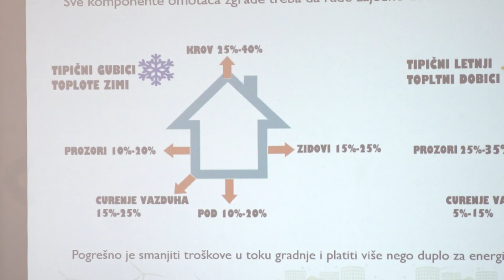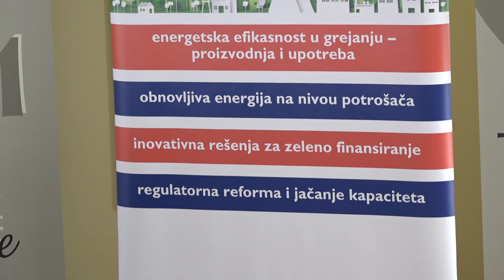OBUKU ZA UČENIKE EDUKATORE O ENERGETSKOJ EFIKASNOSTI